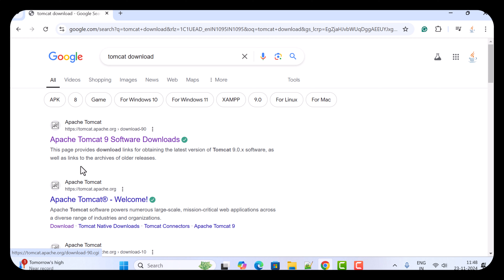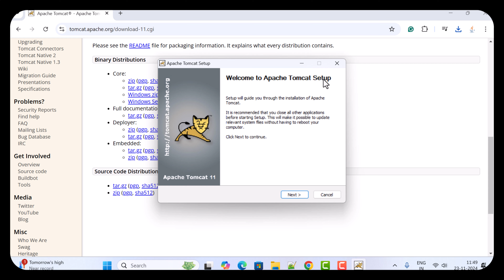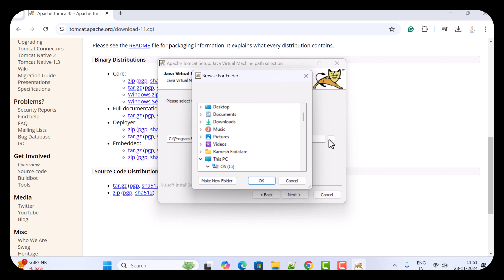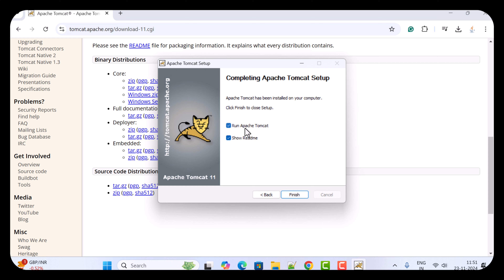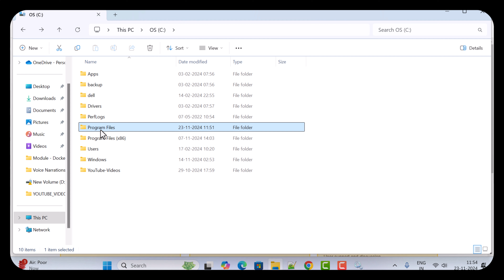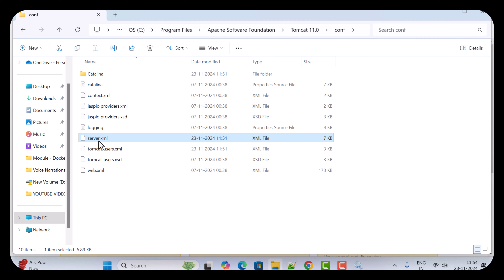How to Install Apache Tomcat Server on Windows 11 in 2025 ☑️ | Latest Step-by-Step Guide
In this video, we will show you how to install Apache Tomcat Server on Windows 11 step by step. Apache Tomcat is a lightweight server used to run Java web applications. This guide is easy to follow and perfect for beginners.

📌 What You Will Learn:
Installing Apache Tomcat on Windows 11
Setting up the CATALINA_HOME environment variable
Starting and testing the Tomcat server

🎯 Who Should Watch:
Java developers setting up Apache Tomcat
Beginners learning to deploy Java web applications
Anyone looking for a simple guide to install Tomcat